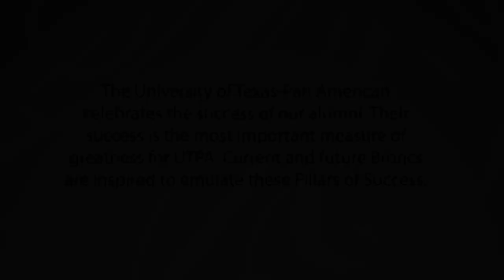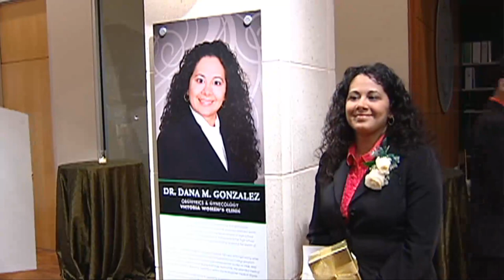PILLARS OF SUCCESS 2010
This is the fourth class of honorees who are selected by the Presidents Executive Committee from a list of nominees recommended by a Visitors Center Exhibits Committee comprised of faculty and staff.

Each inductee or their representative talked about the universitys role in their success after being introduced by UTPA President Dr. Robert S. Nelsen, who welcomed them back to their alma mater.

The 2010 honorees are as follows:

Gustavo De La Viña, chief patrol agent (retired), United States Border Patrol

Dr. Dana Gonzalez, obstetrician and gynecologist, Victoria (Texas) Womens Clinic

Dr. Anil Menon, president, Globalization and Smart+Connected Communities at Cisco Systems Inc.

Javier Palomarez, president and CEO, United States Hispanic Chamber of Commerce

Tim Tulley, president and founder, Southwest Precision Printers, L.P.